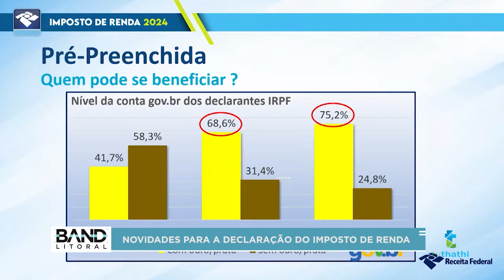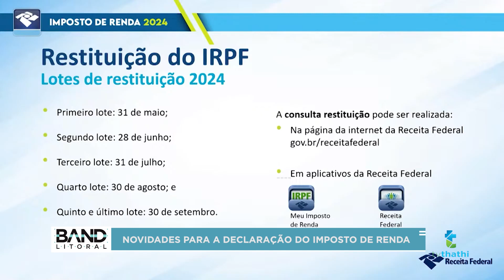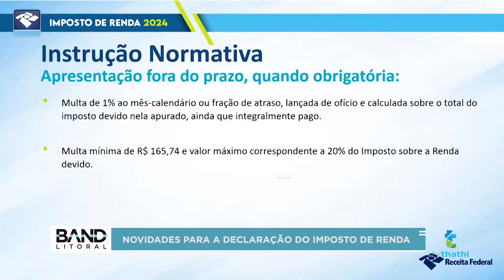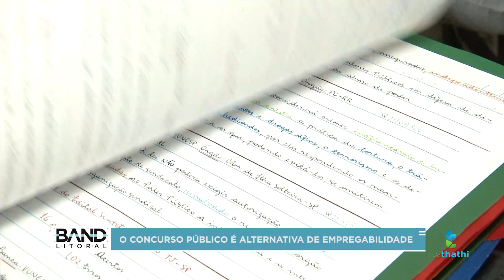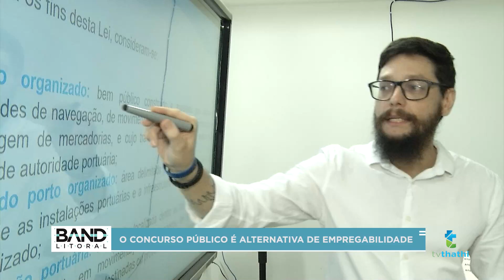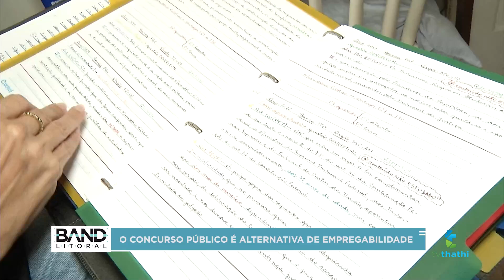BAND LITORAL | 23/03/2024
Band Litoral oferece ao telespectador um jornalismo dinâmico que mostra os principais fatos e notícias da semana em uma retrospectiva completa com apresentação de João Leite, todos os sábados, 08h00, na TV Thathi Band Litoral.